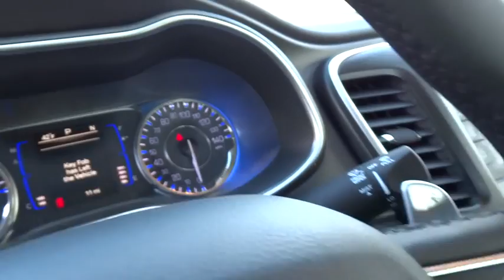2016 CHRYSLER 200 Reno, Carson City, Northern Nevada, Sacramento, Elko, NV GN157636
2016 CHRYSLER 200

Limited trim. Keyless Start, Back-Up Camera, Aluminum Wheels, Bluetooth, iPod/MP3 Input. Warranty 5 yrs/60k Miles - Drivetrain Warranty; SEE MORE!br /br /KEY FEATURES INCLUDEbr /Back-Up Camera, iPod/MP3 Input, Bluetooth, Aluminum Wheels, Keyless Start MP3 Player, Keyless Entry, Steering Wheel Controls, Child Safety Locks, Electronic Stability Control. br /br /OUR OFFERINGSbr /At Lithia Chrysler Jeep of Reno our first and foremost goal is to make your car-buying and ownership experience better than any other you've had near Carson City, Auburn CA, Sparks and beyond. And prepare to have your expectations exceeded. br /br /Price does not include $449 Dealer doc fee, taxes and license fees.ï¿½ Price contains all applicable dealer incentives and non-limited factory rebates. You may qualify for additional rebates; see dealer for details. br / Some of our used vehicles may be subject to unrepaired safety recalls. Check for a vehicle's unrepaired recalls by VIN